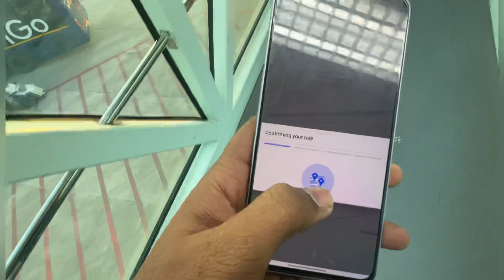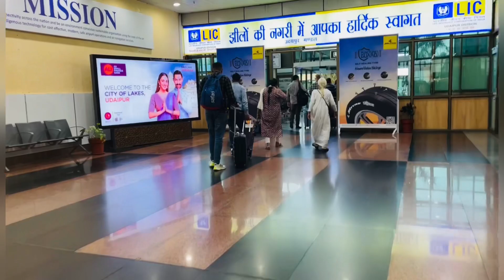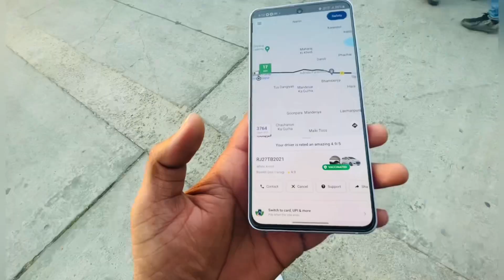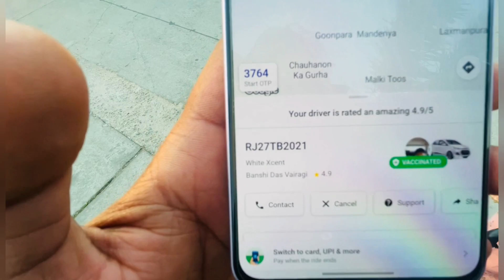Part 2 Delhi to Udaipur | New Vlog Video @udaipurnewschannel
Part 2 Delhi to Udaipur | Udaipur trip series